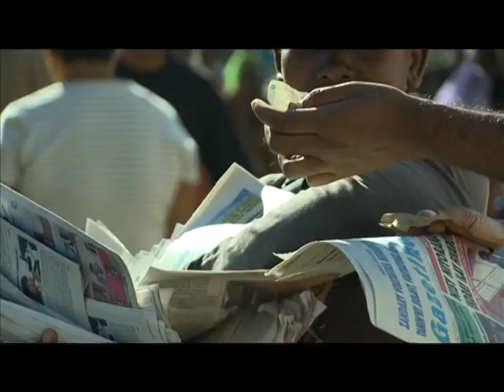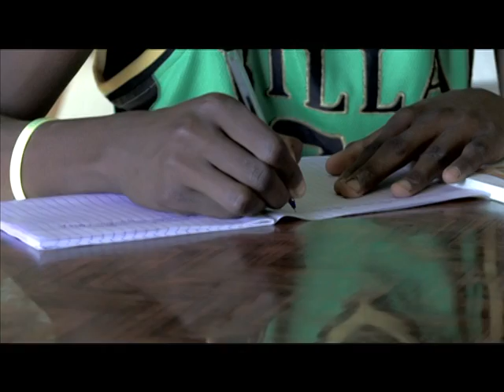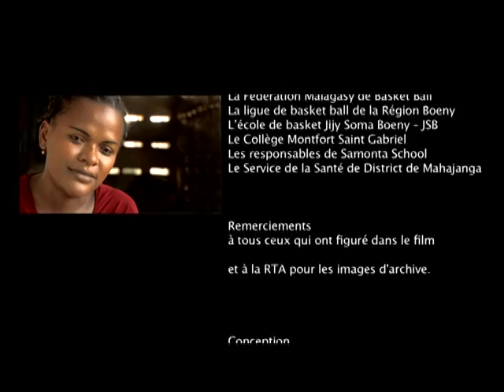Alefaso à l'école i Bila